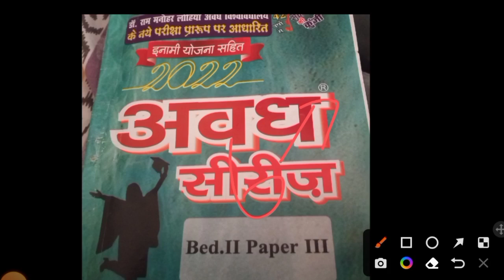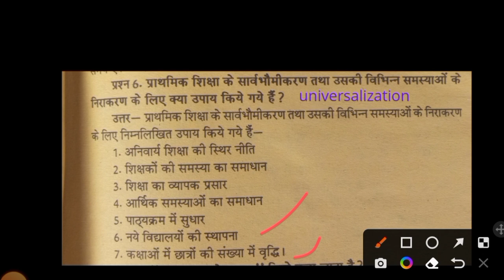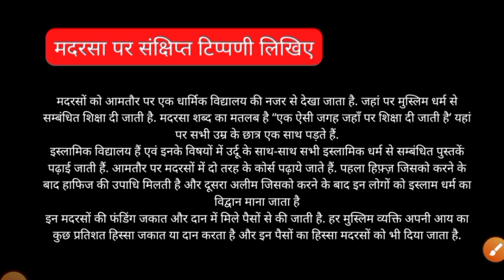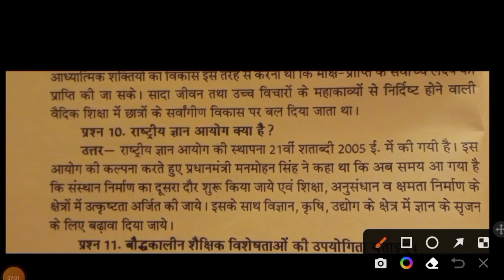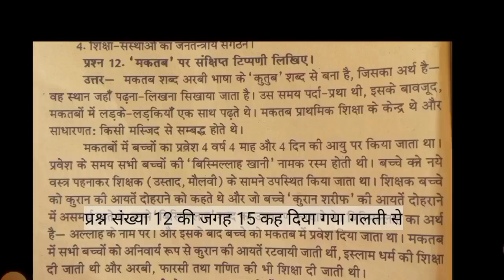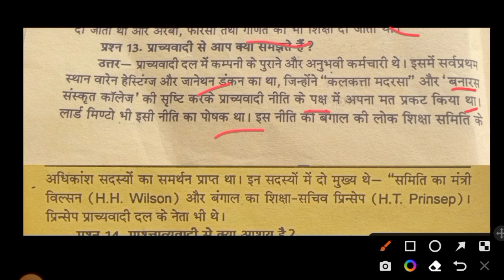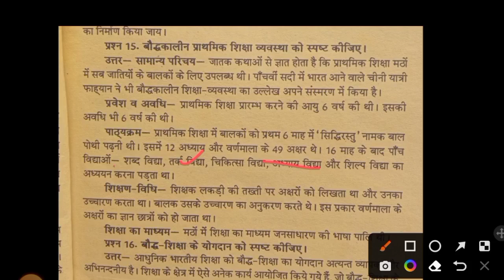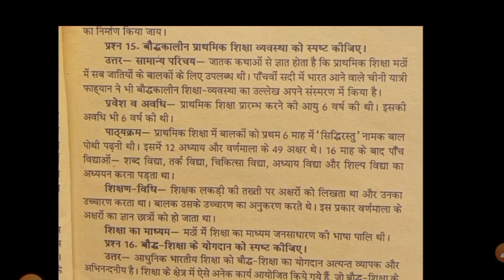Rmlau bed-2 paper-3 video-2 awadh series explained by jane talk आओ साथ मिलकर पढ़ें और समझे